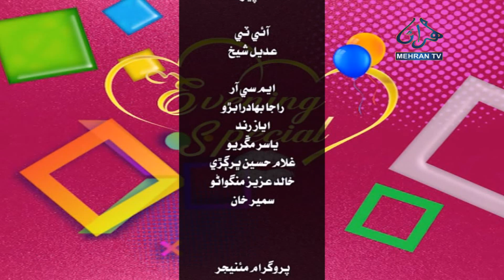EVENING SPECIAL 28 02 2023 MEHRAN TV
Program: Evening Special Program
Host:  Anny Mastoi